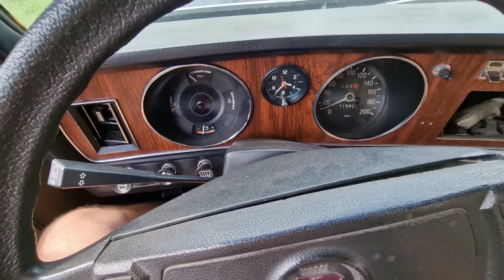Limuzyna Łukaszenki Gaz 14 Czajka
Są samochody, które naprawdę ciężko spotkać na polskich drogach. Takim wozem jest Gaz 14 Czajka. Na dodatek autem najprawdopodobniej podróżował dawno temu obecny prezydent Białorusi...  Zobaczcie w jakim stanie zachował się samochód.